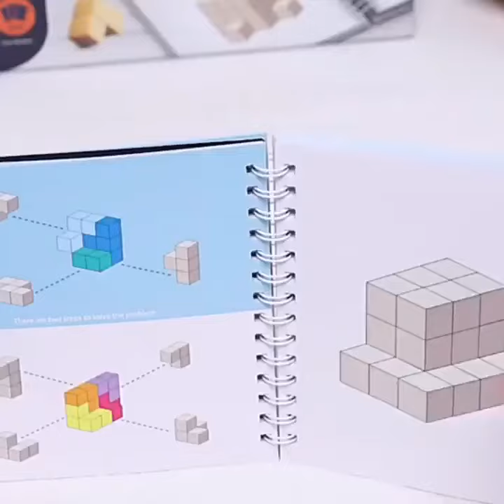Wooden Stack Master puzzle 2021 reviews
Children can assemble freely the cubes into any shapes such as dinosaurs, rockets, camels or any other objects.
 Made of solid wood
Size: 19.8*19.6*5.5cm
Weight: 0.52kg